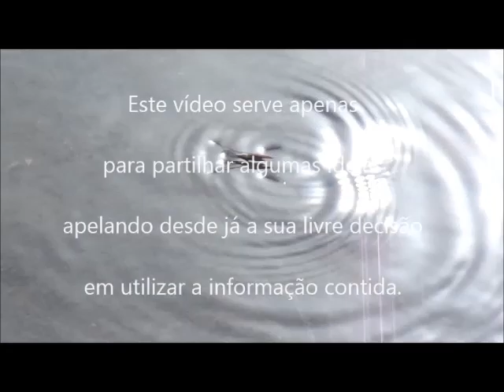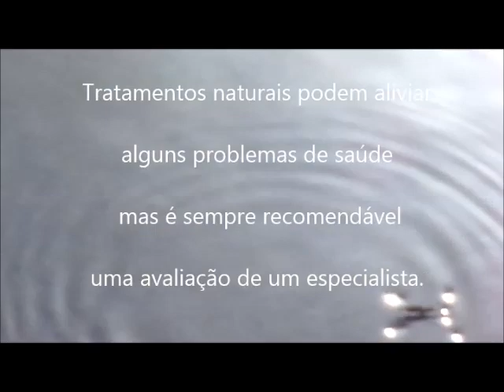PLANTAS MEDICINAIS 1 Oliveira, Hortelã, Alecrim, Serpão e Segurelha.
1º vídeo sobre plantas medicinais que poderão aliviar problemas de saúde, baseados em obras escritas por especialistas com uma longa experiência.
No entanto nunca é demais relembrar que cada individuo, deverá seguir a sua livre decisão de utilizar as informações contidas neste vídeo, tendo em conta que, para resolver um problema de saúde, primeiro deverá diagnosticar a sua patologia por meios clínicos e só depois recorrer aos métodos naturais, para obter melhores resultados.

Se quiser ajudar de uma forma mais direta com o seu donativo, clique no link aqui em baixo:
OBRIGADO!